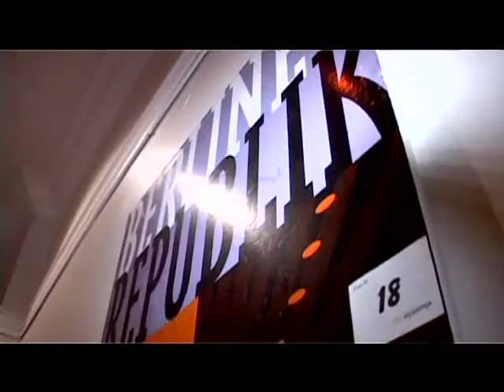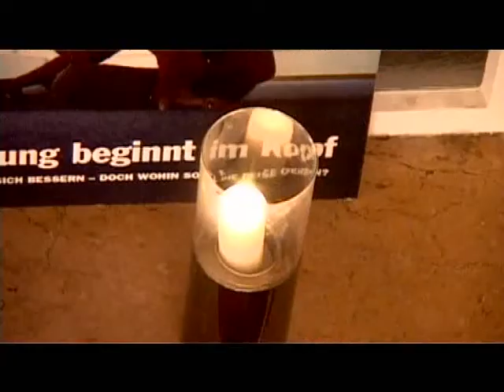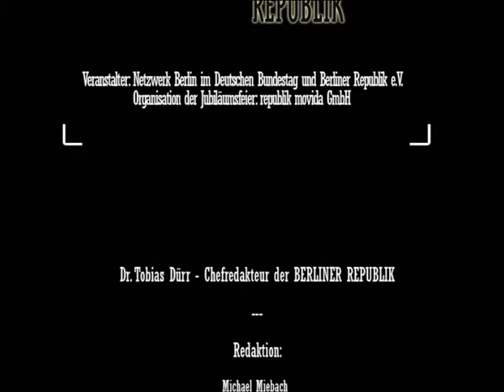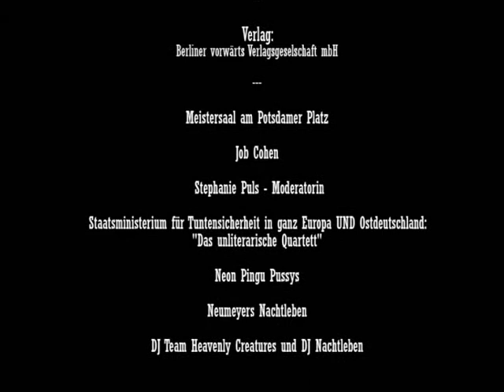10 jähriges Jubiläum der Berliner Republik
10 jähriges Jubiläum der Berliner Republik am 21. April 2010